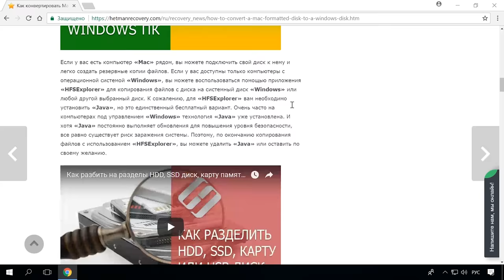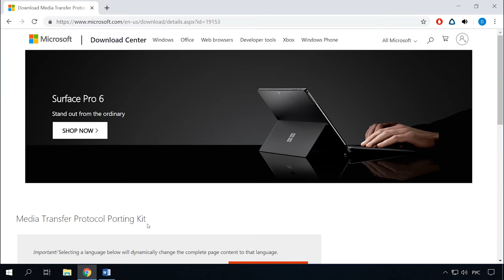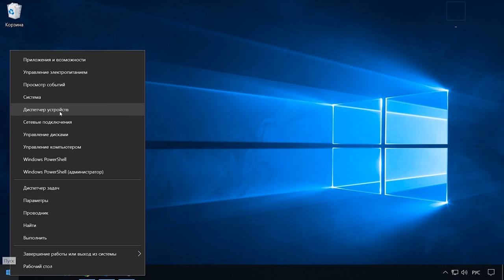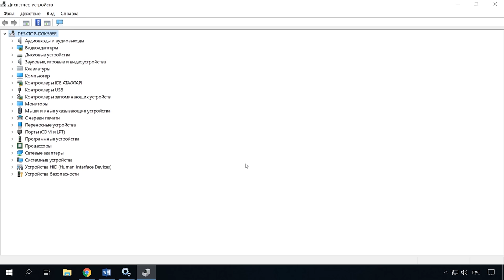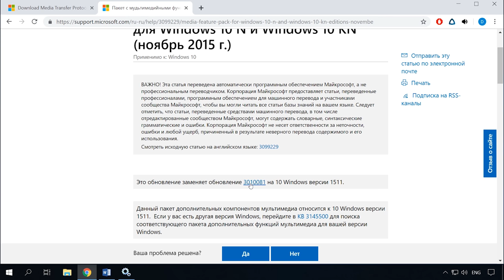Почему компьютер не видит 📱 Android телефон через USB (Samsung, Xiaomi, Meizu, Huawei)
👍 Смотрите что делать ели ваш компьютер не видит телефон, подключенный по USB, но при этом он заряжается. Если вы вдруг столкнулись с тем, что при подключении телефона к компьютеру телефон заряжается, но он не отображается в проводнике, то есть компьютер его попросту не видит и вам не доступны данные которые находятся на устройстве это видео вам будет полезно.

Далее мы разберем в чем же может заключаться такая проблема и как ее решить. Все эти способы относятся к смартфонам и планшетам на базе Android. Однако некоторые из них могут подойти и для устройств с другой ОС.

Содержание:
00:00 - Вступление;
1:21 - Почему телефон не отображается в проводнике;
2:59 - Телефон не подключается по USB к компьютеру, а только заряжается;
7:39 - Настройка электропитания USB портов;
8:14 - Сброс на заводские настройки и возврат стандартной прошивки;
8:55 - Вирусы на ПК или телефоне;
9:23 - Обновление системы;

- Сброс к заводским настройкам и Hard Reset Android телефонов Samsung, Xiaomi, LG, Meizu, Huawei, HTC

- Как найти и удалить скрытый вирус майнер на вашем компьютере с Windows 10, 8 или 7 в 2019

- Как удалить вирусы и рекламу в браузерах Chrome, Firefox, Opera, Яндекс, Edge и Explorer

Смотрите другие ролики на тему: Android, Computer, Phone, Windows10.